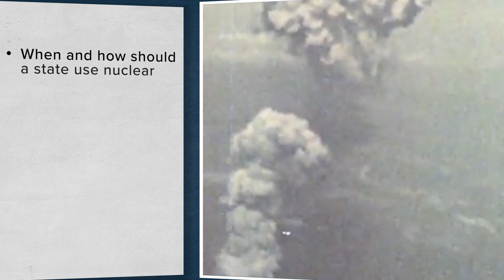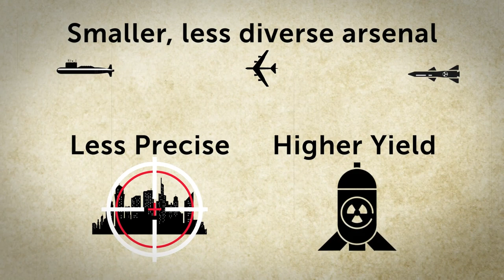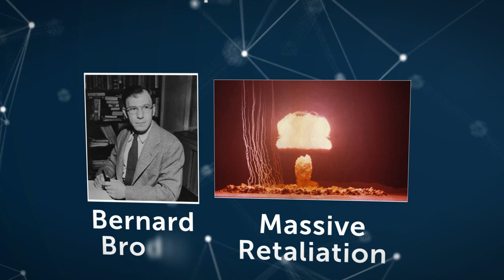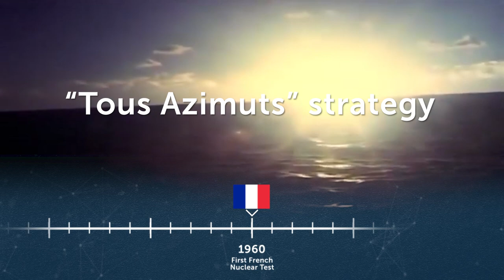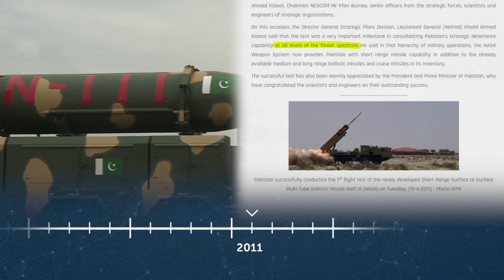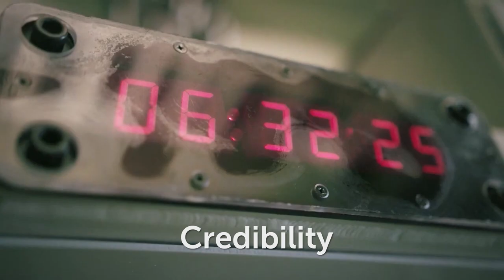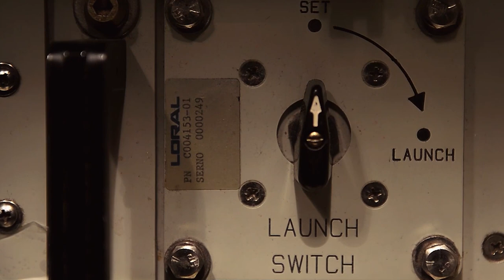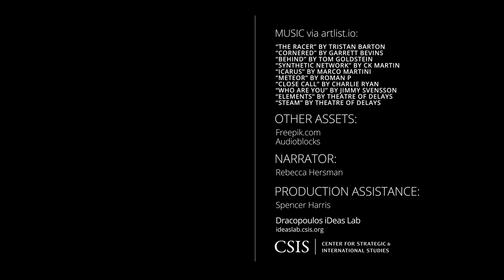Deterrence 101 Module 2 - Theories of Nuclear Use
Deterrence 101 is a collection of three thirty-minute long videos that explore core deterrence theory. Each video, created by CSIS Project on Nuclear Issues (PONI), describes  basic deterrence concepts, roots these ideas in a historical timeline, and features interviews with leading nuclear policy experts. The second video, Theories of Nuclear Use, analyzes the ways that nuclear weapons’ states message and strategize the possession of nuclear arsenals. This video tracks the development of all nine nuclear-weapon states' nuclear use policies, doctrines, and strategies.

00:00 - Intro
00:09 - Theory
06:34 - Timeline
19:45 - Interview